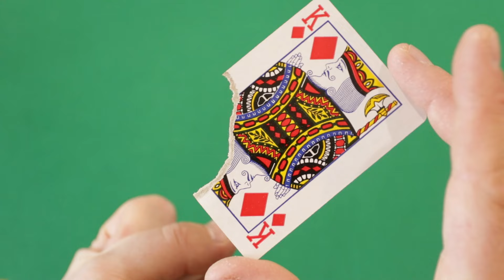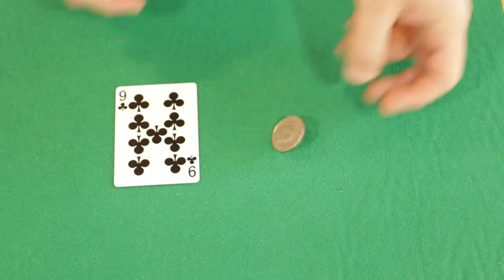ТОП 5 СУПЕР ПРОСТЫЕ ФОКУСЫ ОБУЧЕНИЕ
Всем привет. В сегодняшнем видео я покажу вам 5 очень простых фокусов, которые вы сможете показать в любом месте с любыми подручными предметами.
Эти фокусы просты в исполнении и не принесут сложностей в исполнении.
00:00 - фокус с картой
00:32 - фокус с салфетками и стаканом
02:03 - фокус с монетой и картой
03:00 - фокус с резинкой
03:32 - фокус со стаканчиками